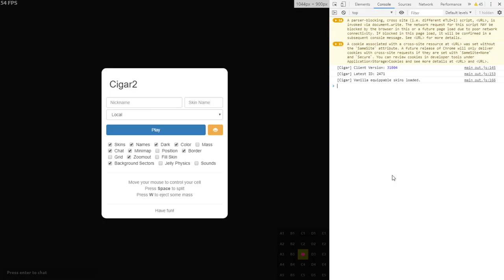[Agar.io on Cigar] Magic Circle Effects :)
xd